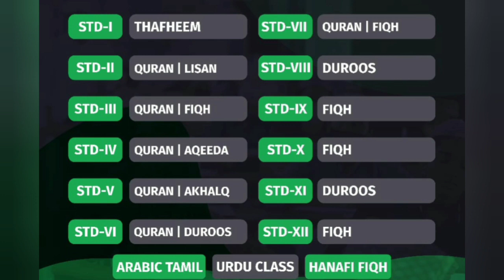Samastha Samastha Online Class Link | Samastha Online Madrasa Link September 9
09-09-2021